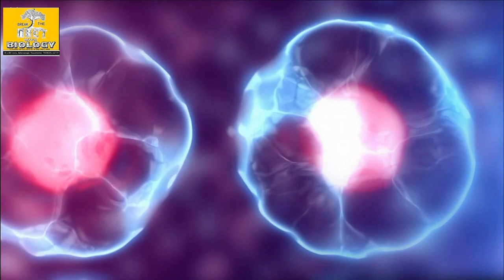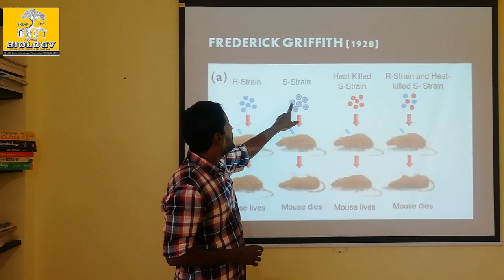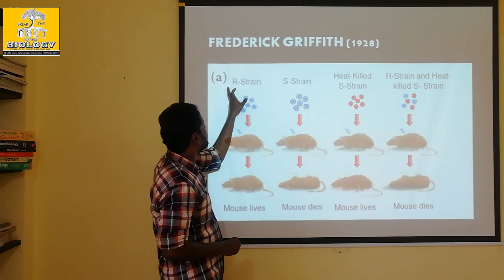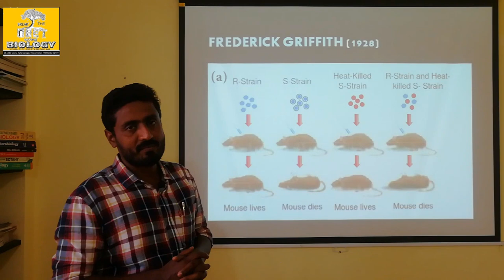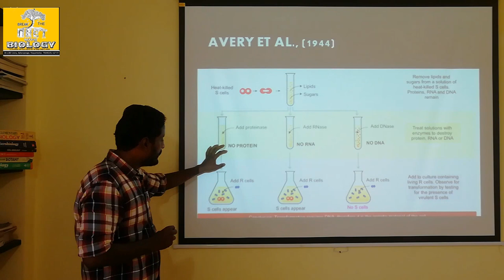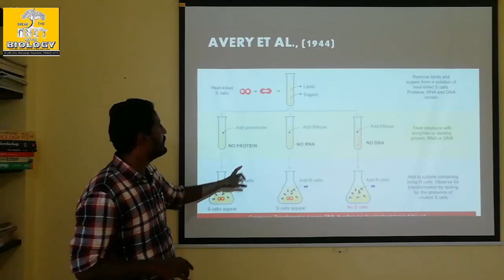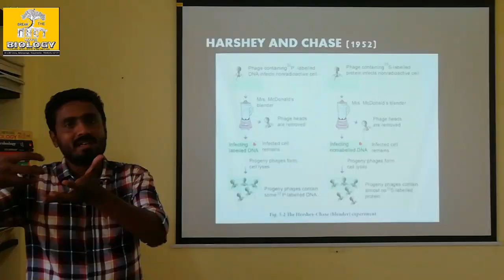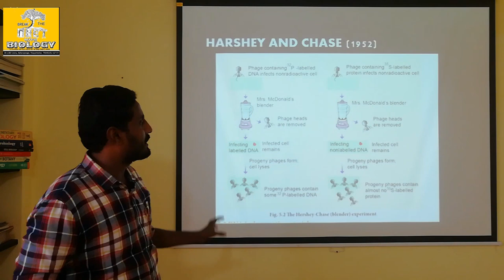HARSHEY AND CHASE EXPERIMENT- TAMIL EXPLANATION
This video provides experimemts of bacterial tramsformation by Griffith, Avery et al and Harshey.
These experiments are having the same aim that the DNA is the genetic material. Kindly go through the BACTERIAL CONJUCATION video in our channel befor u watch this video for better understanding.